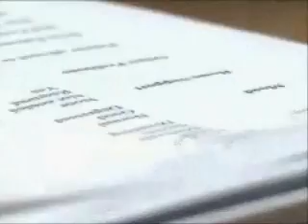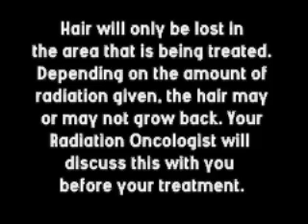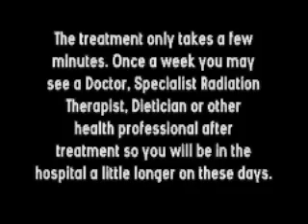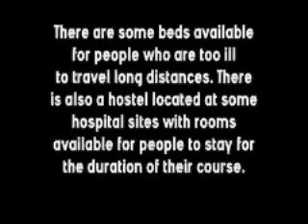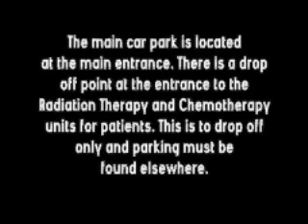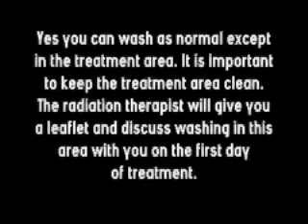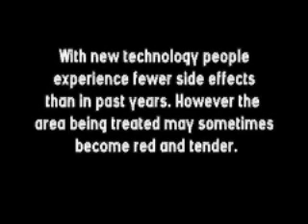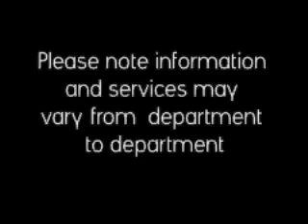Understanding Radiation Therapy - part 3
This video aims to help you prepare for treatment by:
· Explaining what radiation therapy is and how it works
· Showing you how treatment is given and what the equipment looks like
· Discussing common side effects and how to manage them
· Advising where to go for further advice